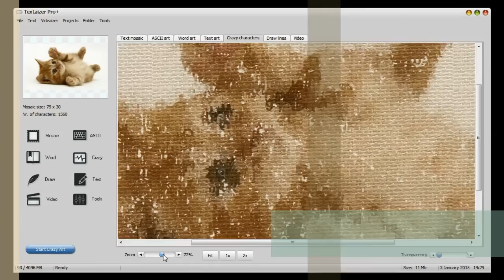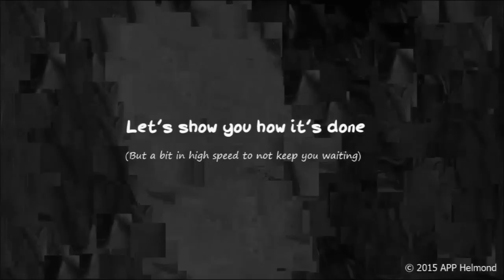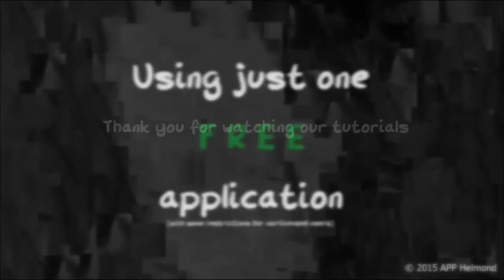Textaizer Promo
Textaizer Pro from APP Helmond will create a true work of art from any picture by just painting with text. You can draw on the virtual canvas using several tools, fully automated or manual, and together with a truckload of extra features make extraordinary pictures. This short video should help you a bit to see the possibilities and it will show you some great examples of what this application is capable of.